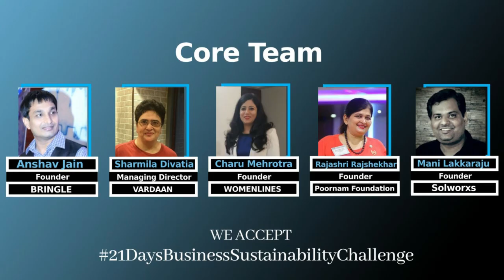Day 11 - Lean Modeling & Waste Elimination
Maximum Value & minimum waste

Hello Bringlers! Today's session is about Lean Modelling & waste elimination. The question that arises at the very first glance is that what Lean Modelling means.

Lean Modelling is a system to stick to the main aspects of the process and deliver the value to the customers with minimal waste.
Sometimes in order to eliminate the waste people forget about the value. Whereas Lean Modelling gives us the perfect balance so that no value is compromised.

Till then Keep bringling.